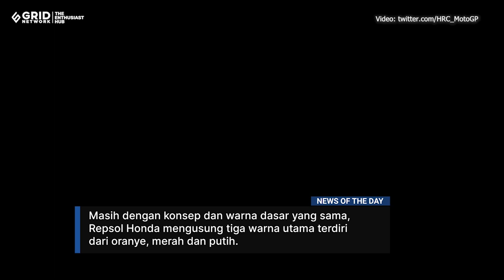Tim Repsol Honda Resmi Perkenalkan Livery Motor Marc Marquez & Joan Mir Untuk MotoGP 2023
OTOMOTIF GROUP
Kompas Gramedia
(Gedung Green)